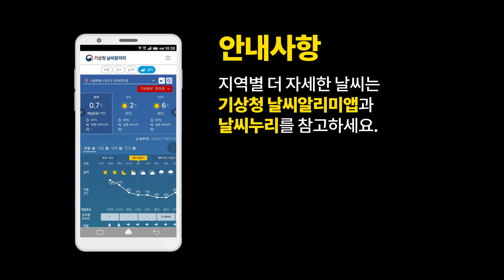[내일날씨] 전국 대체로 맑고 낮과 밤 기온 차 커요! 내일 아침까지 안개, 9월 11일 17시 기준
2021년 9월 11일 17시 예보를 해설한 내일날씨입니다.

0:00 오프닝
0:05 내일날씨 한눈에 보기
0:12 내일의 날씨는?
0:51 위성 수증기 영상 / 지상일기도
1:38 위성 수증기 영상 / 지상 예상 일기도(15시)
2:24 상세 안개 정보
3:24 기온(최저 / 최고) / 일교차

안녕하세요, 기상청 내일날씨 예보분석관 송원화입니다.
오늘은 전국이 대체로 맑았는데요.
휴일인 내일도 오늘과 비슷한 날씨 예상됩니다.
내일은 전국이 대체로 맑을 텐데요.
아침저녁엔 선선하고 낮에는 기온이 오르면서
낮과 밤의 기온 차가 크겠습니다.
내일도 아침까지 안개 짙게 끼는 곳 많겠는데요.
추석을 앞두고 벌초, 나들이 등으로
차량운행이 잦은 기간인 만큼
교통안전 각별히 주의하셔야겠습니다.
한편, 내일 일부 지역에는 가끔 구름 많거나 흐린 가운데
빗방울 떨어지는 곳 있을 텐데요.
내일날씨, 자료와 함께 자세히 살펴보겠습니다.

먼저, 기압계 분석을 통해 내일날씨 살펴보겠습니다.
우리나라 주변 상공의 대기 흐름을 보여주는
위성 수증기 영상과 지상일기도를 함께 보시겠습니다.
위성 수증기 영상에서 우리나라의 북쪽 상공에는
반시계방향으로 회전하는 큰 소용돌이가 나타나고 있는데요.
이 저기압성 흐름이 며칠째 거의 제자리를 맴돌다
조금씩 동쪽으로 움직이며 북쪽 상공에서 우리나라와 주변으로
검은색으로 표현된 차고 건조한 공기를
계속해서 내려보내고 있습니다.
따라서, 우리나라 북쪽엔 차고 건조한 공기가 파고들어 만들어진
기압골이 자리해 있는데요.
중부지방은 기압골에 동반된 낮은 구름이
내일 새벽부터 오전 사이에 지나겠고
경기북부에는 빗방울 떨어지는 곳 있겠습니다.
제주도와 강원영동에도 빗방울 떨어지는 곳 있겠는데요.
제주도는 내일 오후부터 서해상
고기압의 흐름을 따라 불어든 바람이 모여드는 지역을 중심으로,
강원영동은 밤부터 동해북부해상에서 발달하는
고기압의 흐름을 따라 동풍이 불며
빗방울 떨어지는 곳 있겠습니다.
그 밖의 전국 대부분 지역은
서해상 고기압의 영향으로 대체로 맑겠습니다.
한편, 일본남쪽해상에는 북태평양 고기압이 자리해 있는데요.
고기압의 흐름을 따라 제주도해안은 오늘부터,
남해안은 내일부터 너울이 유입되면서
높은 물결이 백사장으로 강하게 밀려오거나
갯바위를 넘는 곳이 있겠으니,
해안가 안전사고에 각별히 유의하기 바랍니다.

다음으로 안개 정보입니다.
오늘 밤부터 내일 아침 사이에
전북서해안과 남부내륙에는 안개가 예상됩니다.
밤사이 남부내륙을 중심으로 맑은 가운데
지표 부근 기온이 떨어지면서 앞을 내다볼 수 있는 거리가
200m도 채 되지 않을 정도로 안개가 짙게 끼는 곳 있겠구요.
그 밖의 지역에서도 안개로,
강원산지에는 낮은 구름의 영향으로
가시거리가 1km보다 짧은 곳 있겠습니다.
특히, 강이나 호수 같은 물가에 인접한 지역에선
50m 앞도 분간하기 어려울 정도로
안개가 매우 짙을 수 있으니까요.
안개 낀 지역을 운전해 지나실 땐 평소보다 속도를 줄이고
차간거리를 충분히 확보하시기 바랍니다.
남부내륙에 위치한 공항에서는
짙은 안개로 항공기 운항에 차질이 있을 수 있으니까요.
항공기를 이용하신다면 출발하시기 전에
미리 운항정보 확인하시기 바랍니다.
안개는 해가 뜨고 아침에 기온이 오르면서 점차 사라지겠습니다.

마지막으로 내일 기온 전망입니다.
내일 기온은 오늘과 비슷하겠는데요.
내일 아침 기온은 16~22도의 분포로 선선하겠습니다.
내일 낮 기온은 27~31도의 분포로,
남부지방을 중심으로 30도 이상 오르는 곳 있겠는데요.
내륙 대부분 지역에서 아침과 낮의 기온 차가
10도 이상으로 크게 벌어지는 만큼
선선한 아침저녁에 대비해 가벼운 겉옷 준비하시고,
환절기 건강관리에 유의하시기 바랍니다.